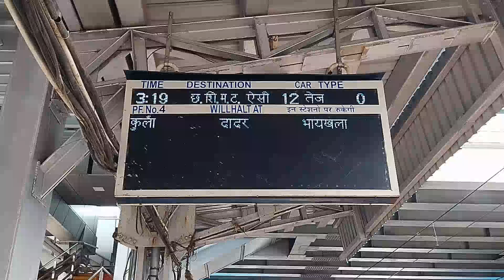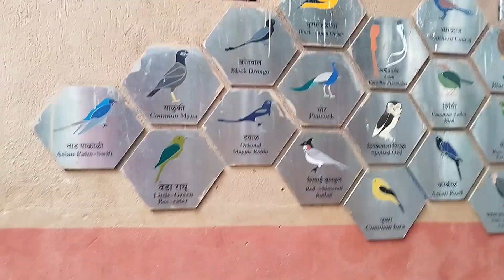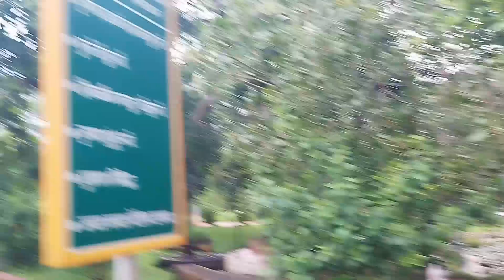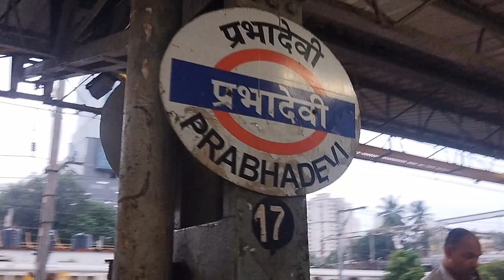Hanging Garden, kamala Nehru Park. Mavshi aani kaushu che birthday celebration😍. 29 August 2024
Hanging Gardens :Ridge Rd, Simla Nagar, Malabar Hill, Mumbai, Maharashtra 400006
kamala Nehru Park : XR43+2X5, Dadi Sheth Wadi, Malabar Hill, Mumbai, Maharashtra 400006